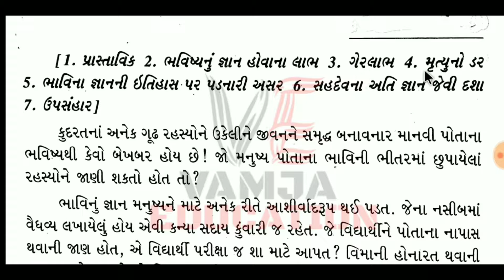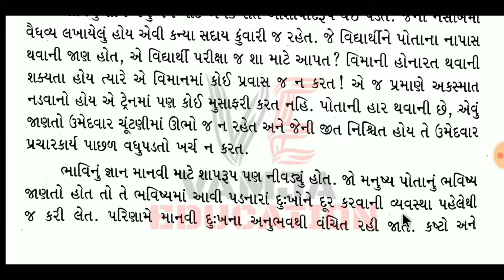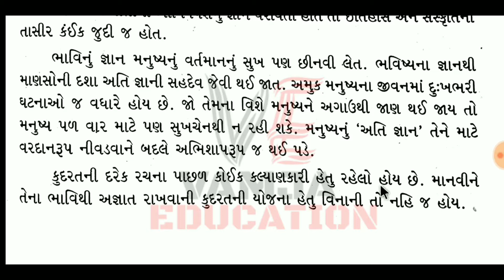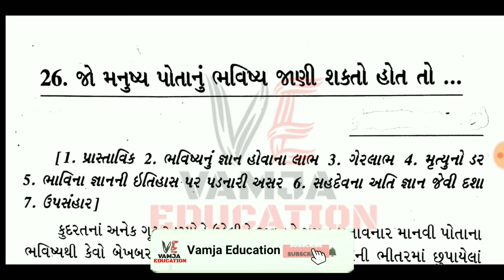જો મનુષ્ય પોતાનું ભવિષ્ય જાણી શકતો હોત તો | નિબંધ લેખન | nibandh lekhan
vamjabeducation માં આપનું હાર્દિક સ્વાગત છે.

જો મનુષ્ય પોતાનું ભવિષ્ય જાણી શકતો હોત તો | If humans could have known their future | નિબંધ લેખન | nibandh lekhan

Your Query :-
nibandh lekhan
nibandh lekhan in gujarati
નિબંધ લેખન
gujarati nibandh
nibandh in gujarati
gujarati essay
essay